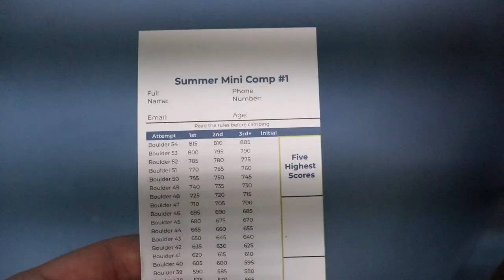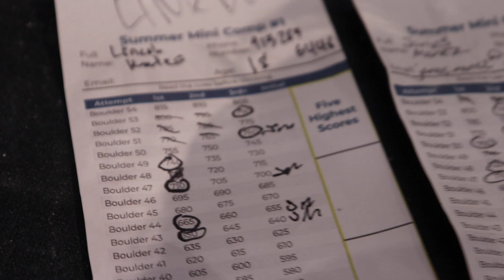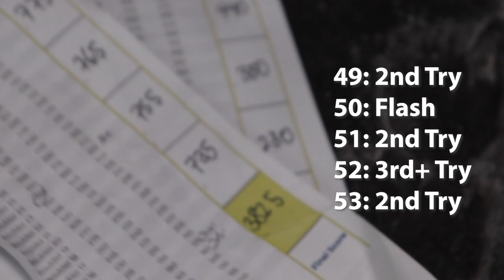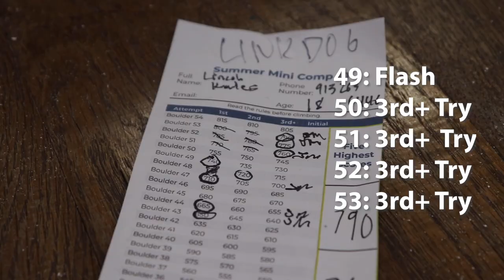KC Comp: Boulder Battle!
in this episode Lincoln loses a comp to his friend James.
follow us and suggest more ideas in comments!